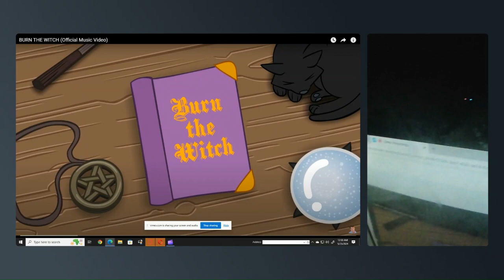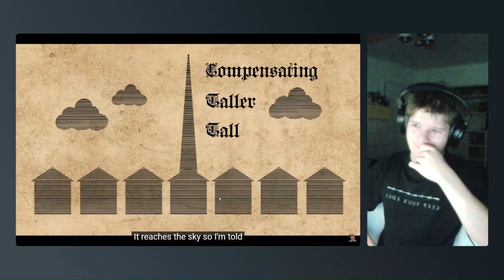Burn the witch *reaction*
coming out soon on 10/15, 2024 at 7:00 pm

I will gladly take down the video. Thank you!